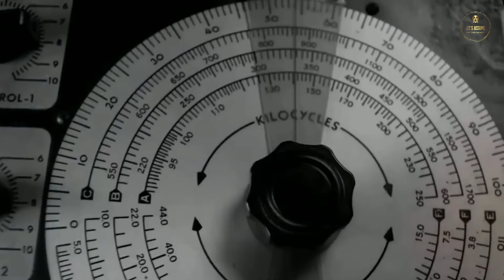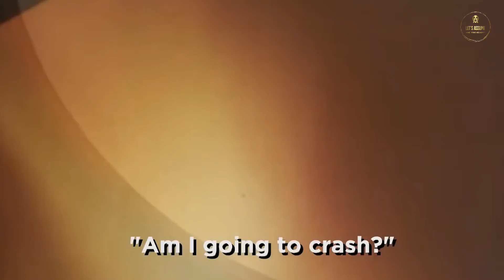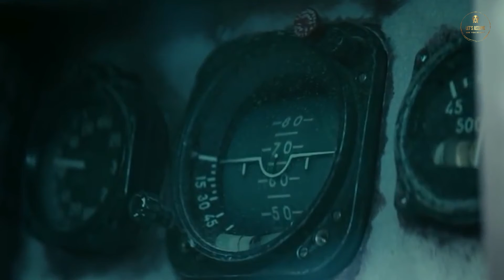LOST Female in Space | Heartbreaking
Is the story of the LOST Female in Space true? If so, it's heartbreaking. In this video, we will tell you about the story of the lost female in space.